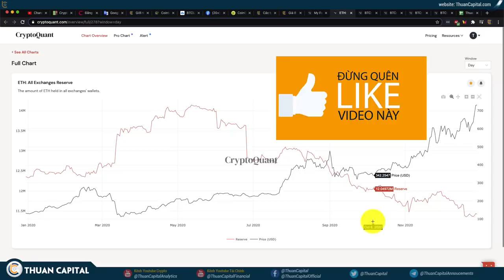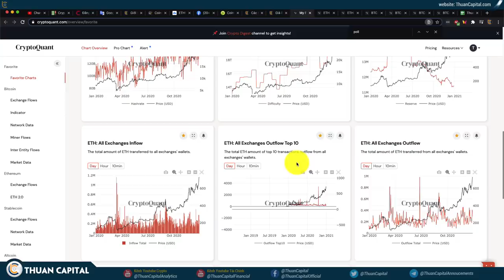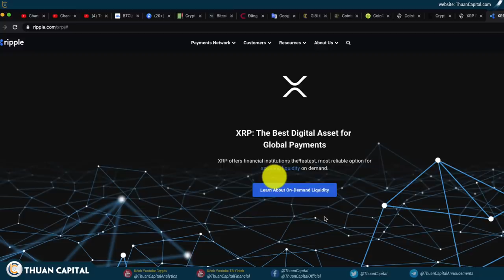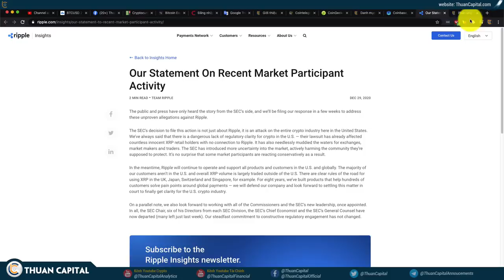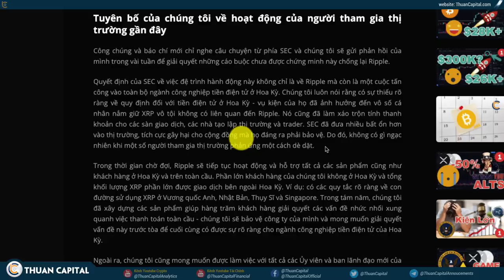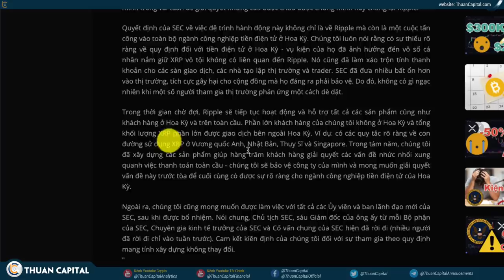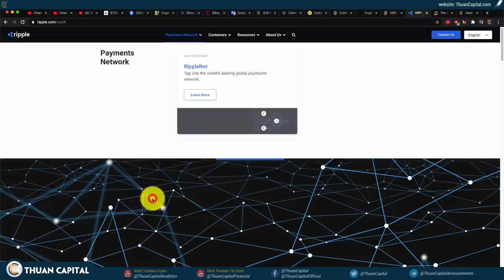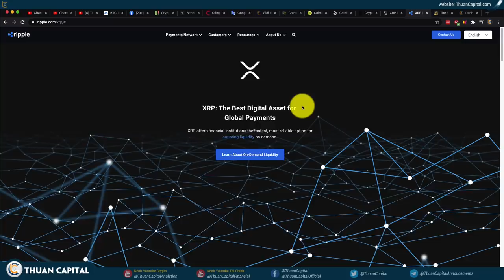894 - ETH Đang Bị Thu Mua Rất Nhanh, GIÁ SẼ ĐỘT PHÁ!!! Ripple Phản Hồi Về Vụ Kiện SEC